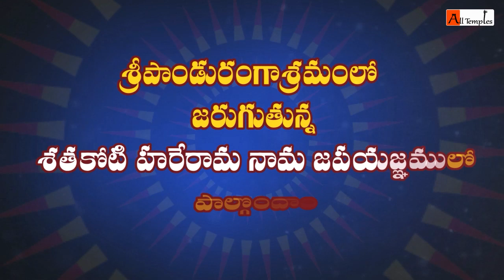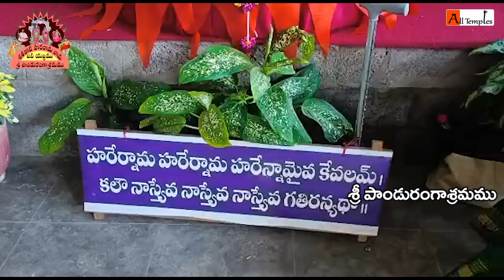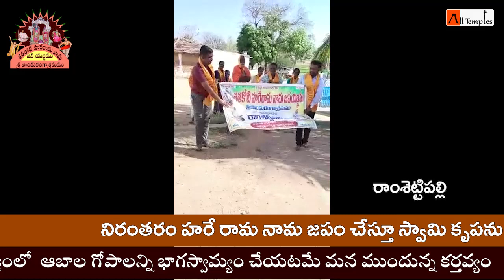Alltemples II శతకోటి హరే రామ నామ జప యజ్ఞం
శతకోటి  హరే రామ నామ  జప  యజ్ఞం లో  పాల్గొన్న  గ్రామాలు ...
శ్రీ పాండురంగాశ్రమము -జగదేవపూర్-రాంశెట్టిపల్లి-వరదరాజపూర్
మునిగడప-దామరకుంట-మరుకూకు -వడ్లకొంఢ
వీరారెడ్డిపల్లి-.దౌలాపూర్-సీతాఫల్మండి-చేర్యాల-
గాగిల్లాపురం-బైరాన్ పల్లి-బొర్రెగుడెం-.గురుజకుంట-నర్మెట్ట-ప్రజ్ఞాపూర్
పలుగ్గడ్డ-.ఎర్రవల్లి-.-లింగన్నపేట-చుంచనకోట-తిమ్మాపురం